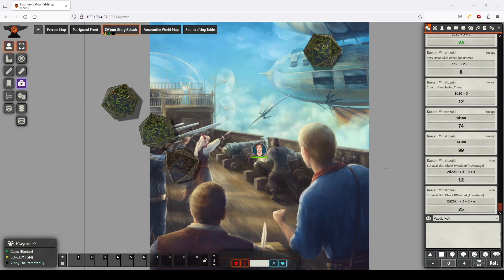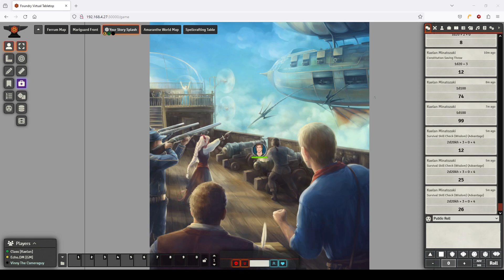From Nothing: Kaelan's Story - Chapter 21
Kaelan decides how he will handle the year up to his graduation!